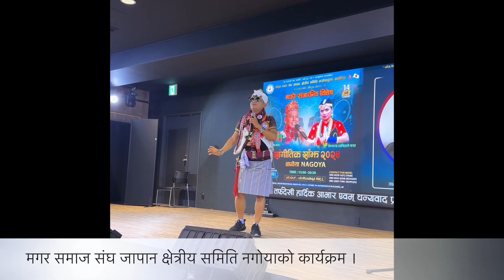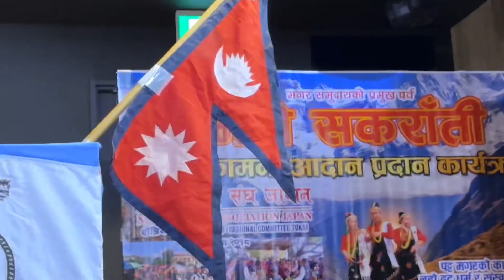Shyam rana को रमाइलो प्रस्तुति नागोया जापानमा ।